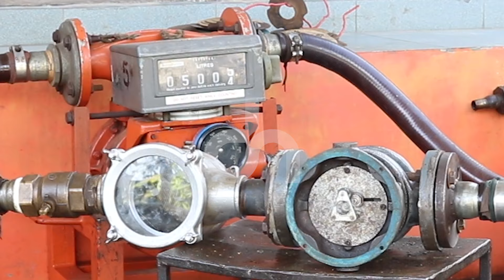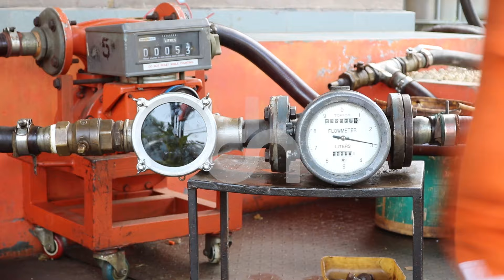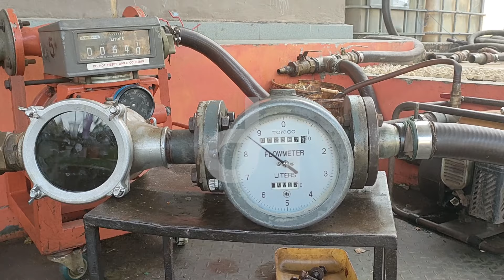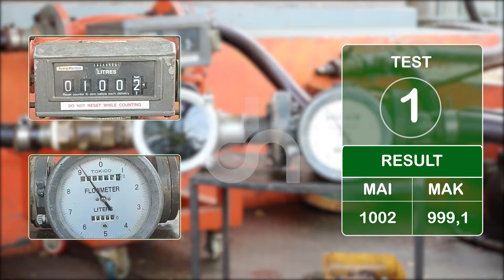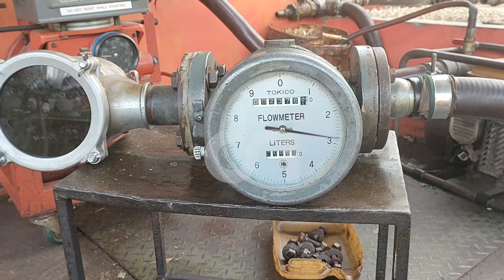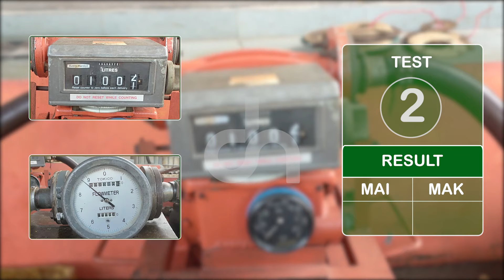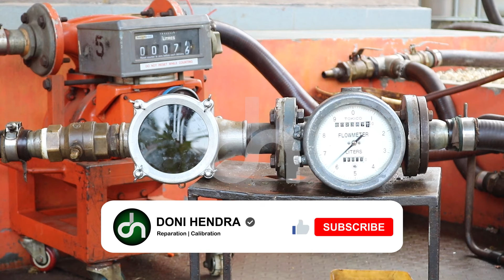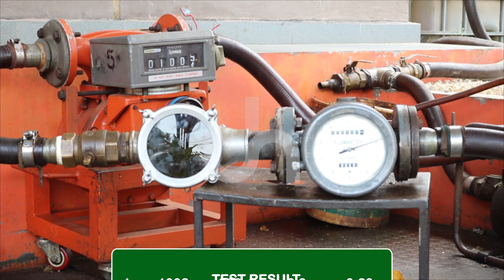flowMeter Repair | Calibration | TOKICO 2 INCH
Video ini Berisi Informasi Reparasi - Kalibrasi FlowMeter  TOKICO 2 INCH

Menerima Service Instalasi - Reparasi - Kalibrasi & Sertifikasi Berbagai Macam Merk Flow Meter ( Meter Arus )
HUB : 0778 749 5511 WA : 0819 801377